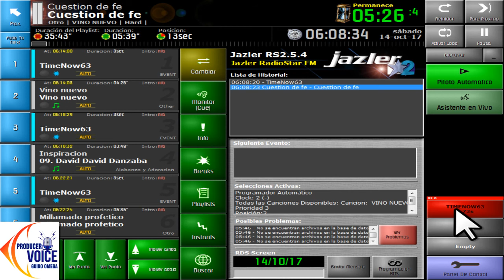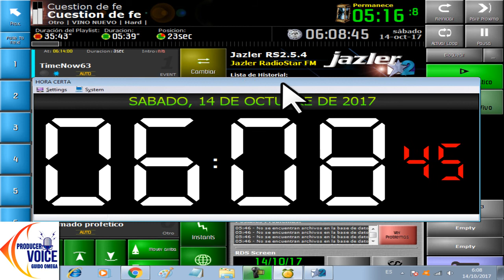JAZLER RADIO CON JAZLER HORA-2017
AQUÍ LOS MUESTRO UN APLICATIVO JAZLE HORA IDEAL PARA DAR LA HORA EN SU EMISORA.